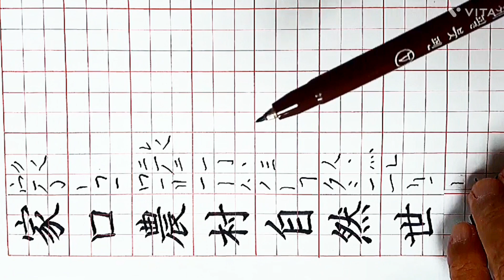7급한자(1), 한자홈스쿨, 한자쓰기, 붓펜쓰기, 캘리그라피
붓펜쓰기요령과 한자공부를 한번에 해보세요.
어원 설명은 네이버한자사전에서 다수 인용했습니다. 이번까지는 한자 어원에 대해 짧게나마 말씀드렸는데 어원에 대해서는 견해가 다양하다보니 다음 회부터는 글씨쓰는 요령만 집중설명하겠습니다.
성씨를 한 글자씩 천천히 쓰면서 설명하는  영상은 우리나라 성씨쓰기(1)~(5)까지 제작해서 올려드렸으니 참고해주세요.
각 영상마다 쓰기양식을 다운받아 출력하셔서 글씨연습에 도움이 되시면 좋겠습니다.